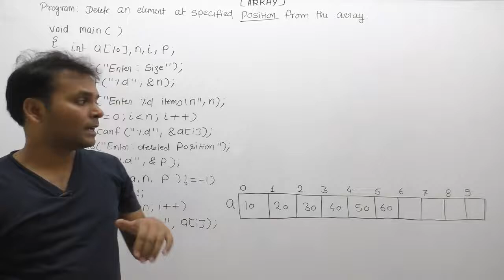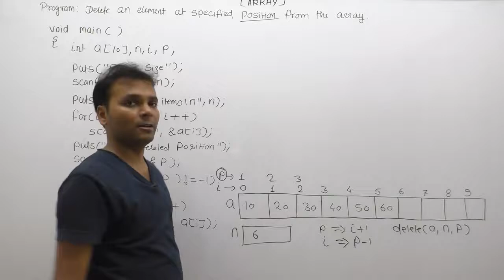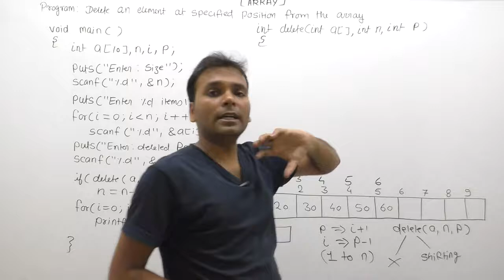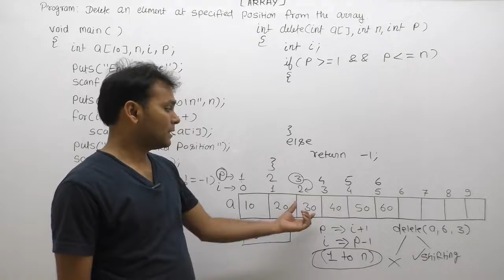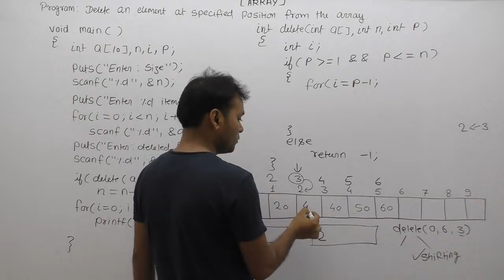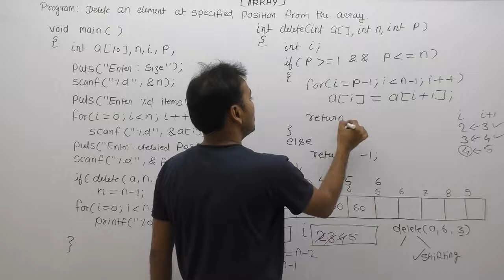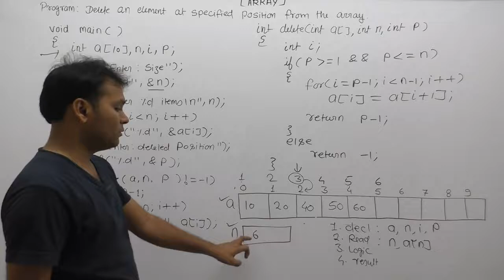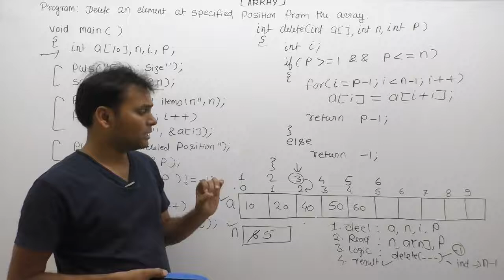Write A Program To Delete An Element From Specified Position In The Array |Part963